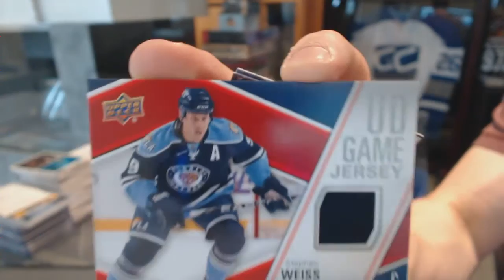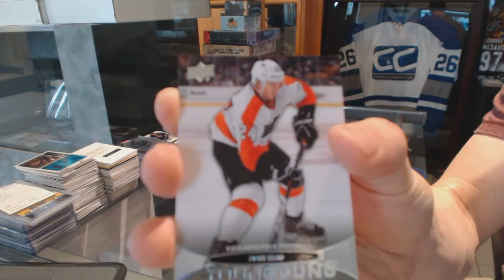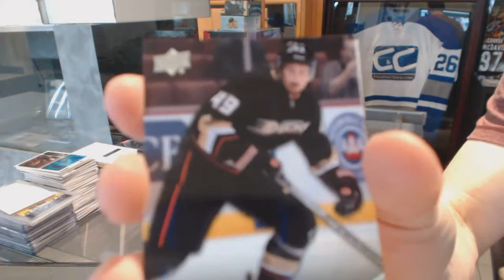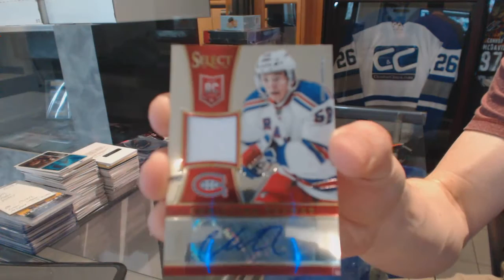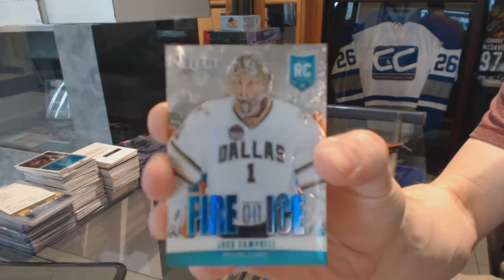13-14 Panini Select & 11-12 UD Series 1 Hockey Box Break - C&C #6084